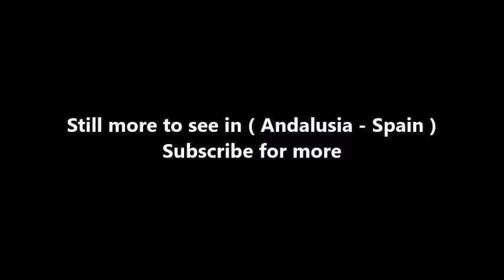Places to see in ( Andalusia - Spain ) Albayzin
El Albayzín also Albaicín, is a district of Granada, in the autonomous community of Andalusia, Spain. It retains the narrow winding streets of its Medieval Moorish past dating back to the Nasrid Kingdom of Granada. It was declared a world heritage site in 1984, along with the famous Alhambra.

Before the Muslim conquest of the Iberian Peninsula, in what is now the city of Granada and its surroundings there were three small populations:

Iliberis (Elvira), what was later called Albaicin and Alcazaba
Castilia, near the present town of Atarfe
Garnata, on the opposite hill to the Alcazaba, which was more a neighborhood of Iliberis.

However, after these classic statements, current archaeological research, Madinat Ilbira located in Atarfe until the 11th century when that city was moved to the Albaicin after the fall of the Caliphate and the insecurity it generates. The inhabitants of Ilbira undergo as clients Sinhaya and ziríes and it is decided the transfer of the capital of the Cora de Elvira to Hill Albaicín.

The neighborhood had its greatest influence at the time of the Nasrids. The Albaicín maintains the urban fabric of the Moorish period, with narrow streets, in an intricate network that extends from the top (St. Nicholas) through the course of the river Darro and Calle Elvira, both located in Plaza Nueva.

In the Albaicín there are numerous monuments from different periods, mainly the Nasrid period and the Renaissance:

Ziri wall (11th century), established along the Sacromonte and Albaicín.
New door or door of Weights, the Granadian people call and know it as arc of weights.
Fajalauza door in Cuesta de San Gregorio Alto, part of the wall.
Alhacaba Towers, part of the wall.
Monaita door in Lona Lane, part of the wall.
Puerta de Elvira, at the beginning of Calle Elvira, part of the wall.
Church of El Salvador, in the Cuesta del Chapiz.
Church of San Miguel Bajo, in the small square of San Miguel Bajo, with a Mudejar armor and a cistern of the 13th century.
Church of San Gregorio, at the beginning of the Cuesta de San Gregorio.
Church of San Cristobal and viewpoint with the same name, in Crta. De Murcia
St. Louis. Temple without worship and in ruins.
Church of San Juan de los Reyes, in the street San Juan de los Reyes.
Palace of Dar al-Horra, Aixa's residence, Muley Hacén's wife and the mother of Boabdil.
The Bañuelo.
Minaret of Almorabitun.
Trillo cistern.
House of the Masks, in the street Pagés, what remains of the house of the poet Pedro Soto de Rojas (17th century).
House Yanguas (16th century), at San Buenaventura, hodgepodge of Nasrid and Renaissance architecture. Currently, a Tourist hotel.
Church of Santa Ana, at the beginning of the Carrera del Darro.
Saint Peter and Saint Paul, in the Carrera del Darro.
Hermitage of San Miguel alto, Lane San Miguel ..
Casa de Porras, in Placeta de Porras, Moorish house of the 16th century, today the University Cultural Center of the University of Granada.
Casa del Almirante (Aragon), Calle San José, 16th century.
Castril House (1539) in the Carrera del Darro, Current Archaeological Museum of Granada.
Lona House in Lona Lane, on the site of the former palace of the kings Ziries.
Cordova Palace (16th century) in the Cuesta del Chapiz, current Municipal Archives.
Casa del Chapiz, This was built on the remains of a Moorish palace of the 14th century, which preserves part of the layout of the plant and some elements that were utilized when it was rebuilt in the early 16th century by the Morisco Lorenzo el Chapiz, whose name is preserved in the set and the street where it is located.
Casa de Zafra, 14th Century Spanish-Arab mansion, re-opened as Interpretative Center.